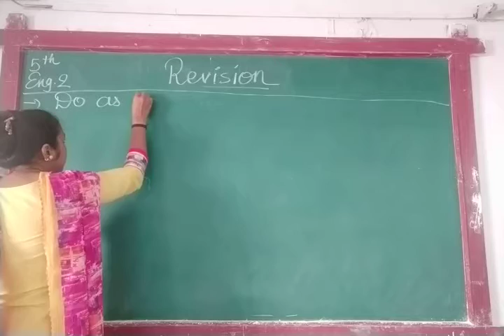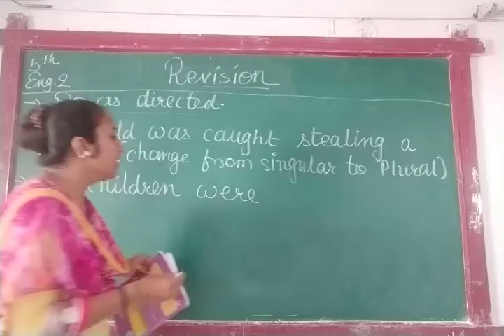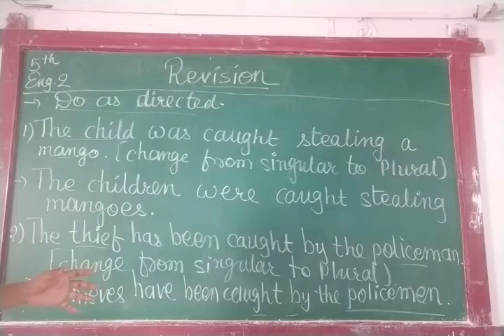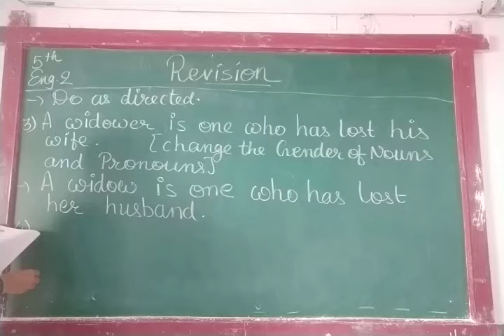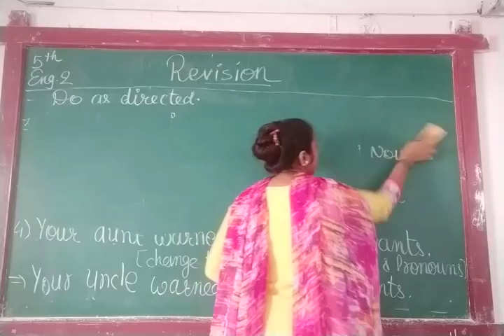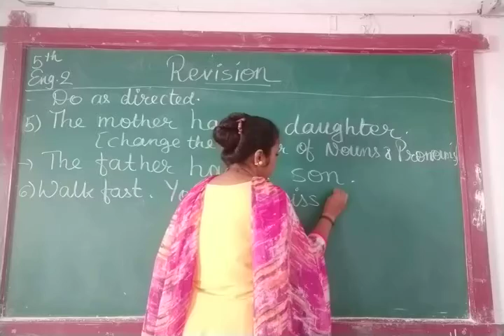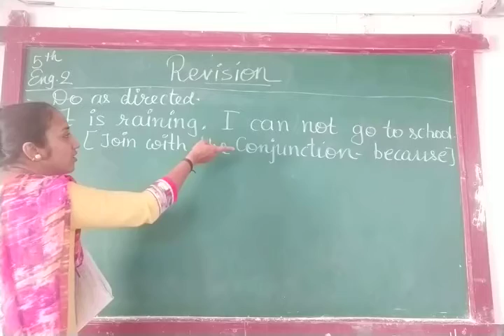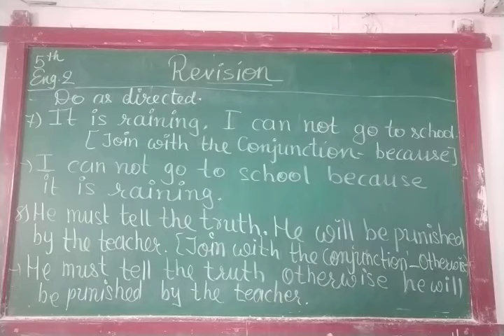ENG MED STD 5 SUB ENG 2 REVI